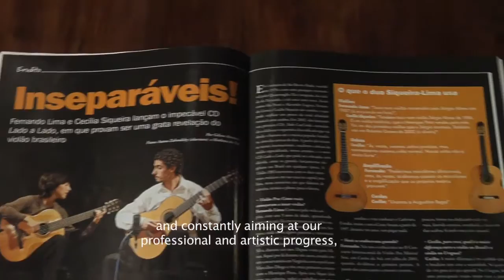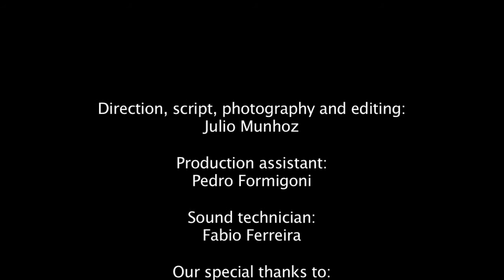Duo Siqueira Lima - 10 years